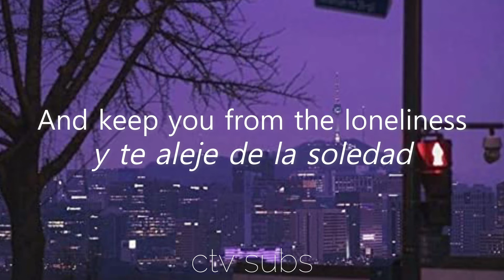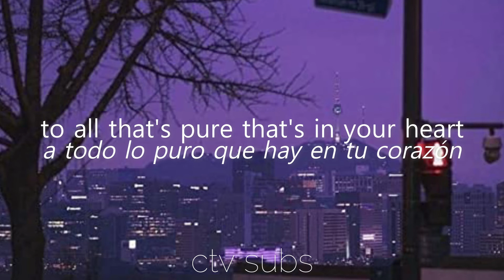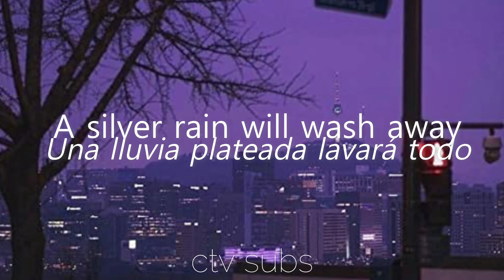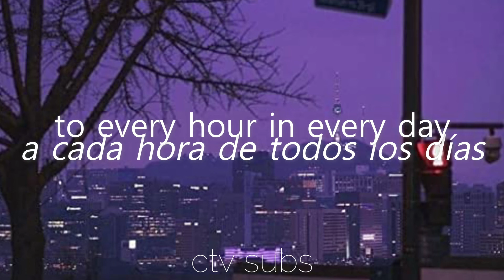Smashing Pumpkins - Farewell And Goodnight || (lyrics & subtitulos/letra español)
Canción: Farewell And Goodnight
De:  Smashing Pumpkins
Video: Letra en ingles y subtitulos español
Letra de Smashing Pumpkins - Farewell And Goodnight
Lyrics  Smashing Pumpkins - Farewell And Goodnight

Smashing Pumpkins Farewell And Goodnight  lyrics
Smashing Pumpkins Farewell And Goodnight  sub esp letra

smashing pumpkins farewell and goodnight